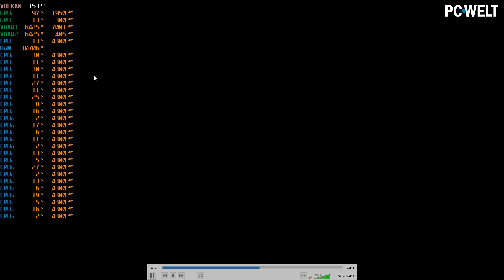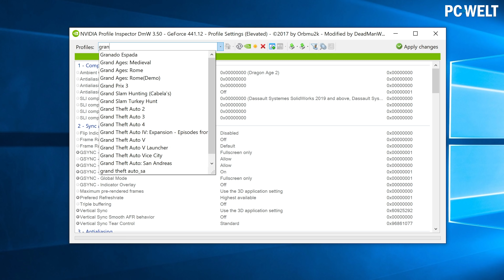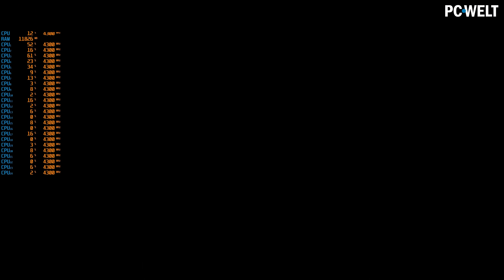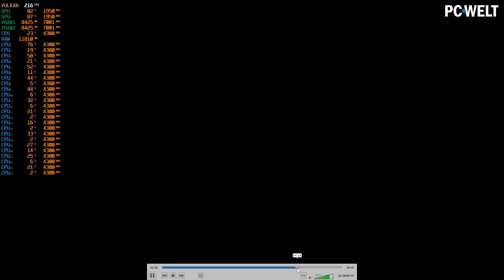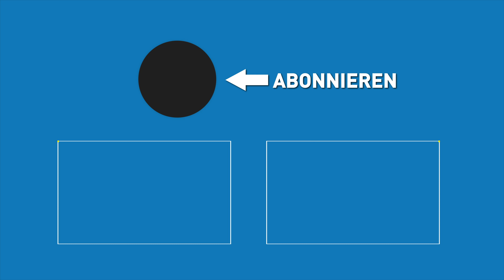Red Dead Redemption 2 in UHD/4K & ULTRA-Settings FLÜSSIG auf der Höllenmaschine X2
Wir zocken die brandneue PC-Fassung des Grafik-Krachers Red Dead Redemption 2 auf dem geilsten Gaming-PC der Welt, der Höllenmaschine X2!